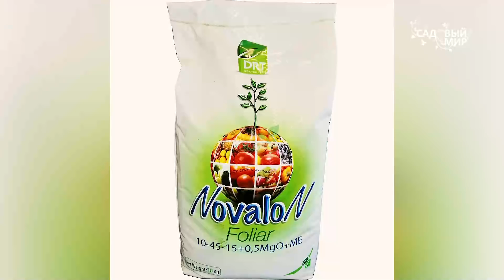Как подкармливать розу весной Советуют практики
- САЖЕНЦЫ РОЗ. ЗАКАЗАТЬ очень красивые розы (саженцы из питомника) в интернет-магазине БЕЛАЯ АЛЛЕЯ.

Как подкармливать розу весной.  Советы от Людмилы Барановой. В ее саду 160 кустов роз, и все они здоровые, обильные... Подробнее о розах Людмилы смотрите Чем подкормить розы весной - смотрите на канале Садовый мир с Натальей Петренко. Удобрения для роз можно найти в садовых магазинах или выписать по почте через Интернет-магазин .